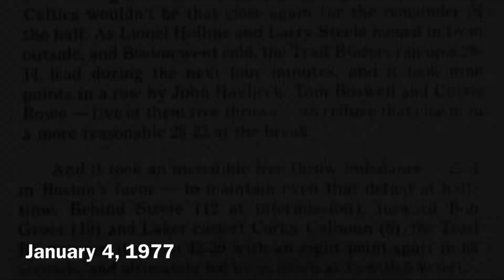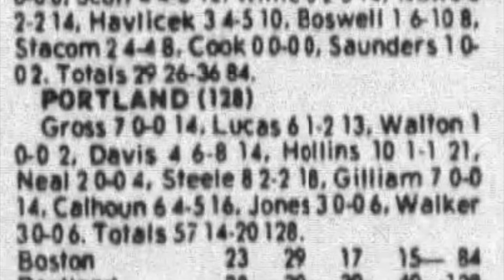Boston Celtics @ Portland Trail Blazers 4 January 1977 NBA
Majority of a news report (likely from a Portland TV station) of the Portland Trail Blazers 128-84 win over the Boston Celtics before 12,679 in Portland

The original footage—taken from the Archivo DiFilm YouTube channel—was of poor quality. The AI coloring process did not add much color, but it did manage to add some definition to the original footage

Although well below our usual standard, we are posting it here because the game is of some historic interest to Portland fans, as it marked the return of long-time Blazers favorite Sidney Wicks, who was sold to Boston in the off-season. Portland’s demolition of the defending champion Celtics was also prophetic, as the Trail Blazers would go on to be 1977 NBA champions